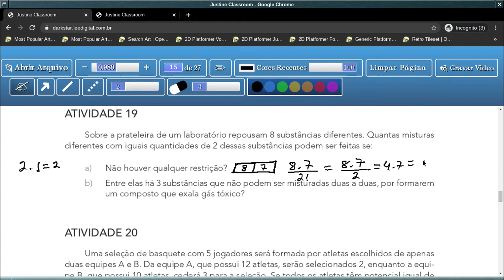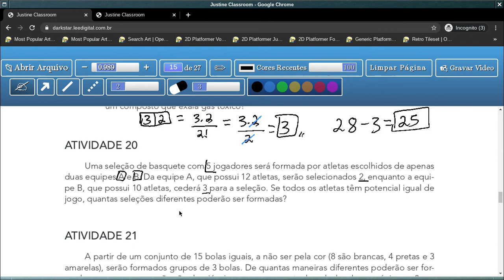Tema 3: Formação de Grupos com Elementos de uma ou mais Categorias - aula 16